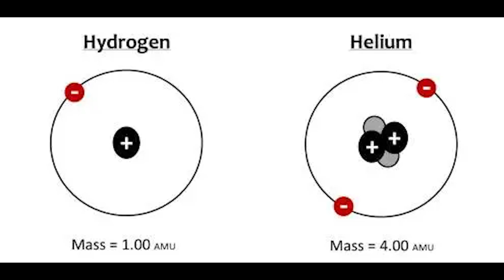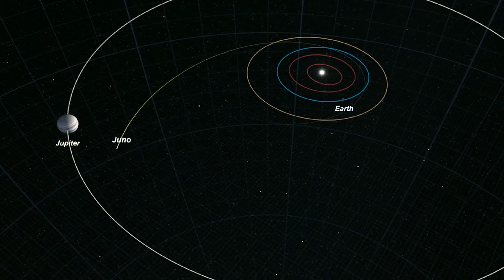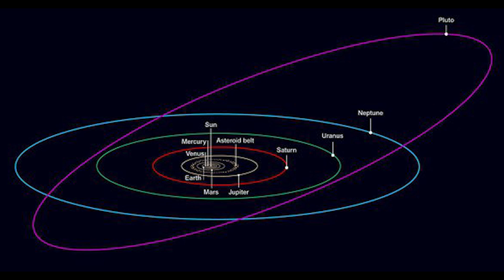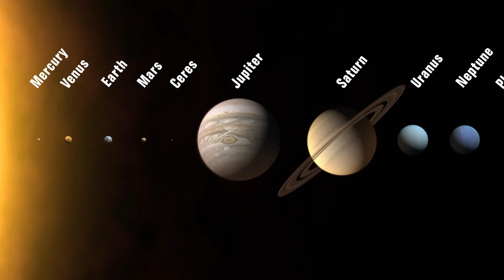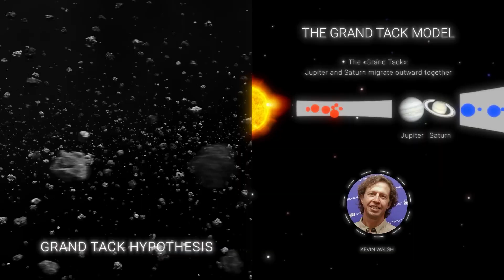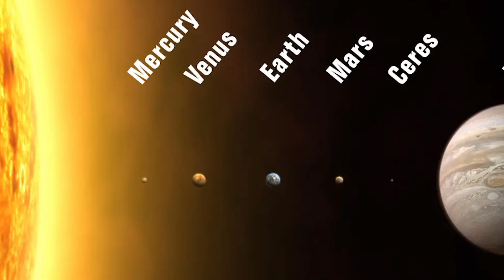Changing What We Know About Jupiter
Dive into the enigmatic world of Jupiter with our latest video! 🪐 Explore why Jupiter, our solar system's largest planet, may hold the key to our very existence.
Discover the secrets behind Jupiter's famous Great Red Spot, a massive storm that has baffled scientists for centuries and is now mysteriously shrinking before our eyes.
Jupiter's migration is a topic of hot debate among astronomers, with some suggesting it may have originated far from the sun before migrating inward.
Could Jupiter's journey have disrupted the formation of other planets, like Mars, and paved the way for Earth's development?
Learn how Jupiter's gravitational pull influences Earth's orbit and climate, and why its presence is crucial for protecting our planet from cosmic threats. 🛡️
Don't miss this captivating exploration of Jupiter's past, present, and future. Join us on a journey through space and time as we uncover the remarkable story of our solar system's most intriguing planet.